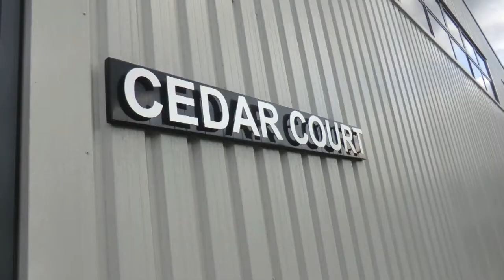North Manchester Business Centre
FreshStart Living, property investment company with buy to let properties and developments throughout the UK -- developments available to purchase at below market value. FreshStart Living offer guaranteed rental income and high returns. Get in touch today: 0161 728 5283.